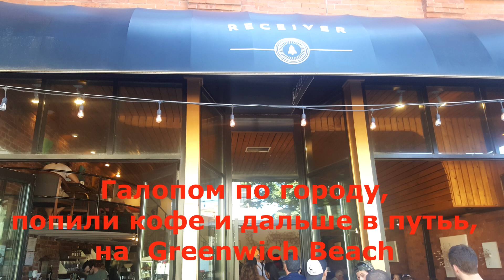Галопом по Шарлоттауну, заехали попить кофе.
PEI часть 3. Город Шарлоттаун очень интересный. Классическая архитектура,  выход в море делает этот город завидным для туризма и жизни в нем. Рекомендую!